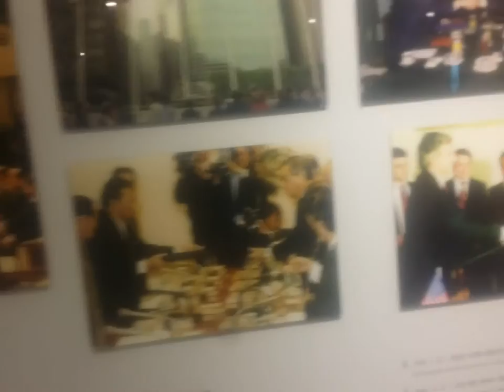파주오두산전망대1층 남북관계사